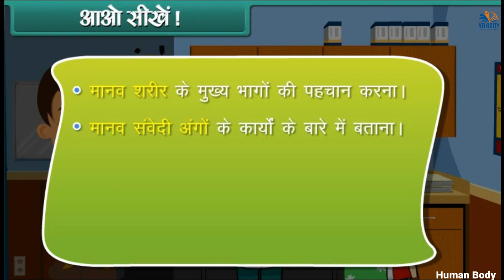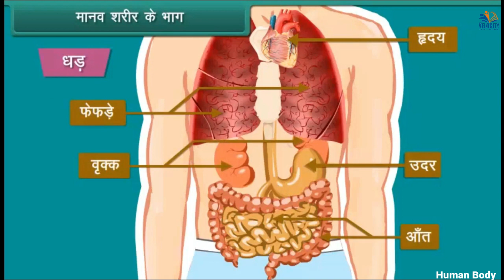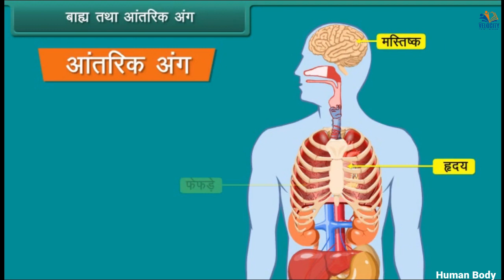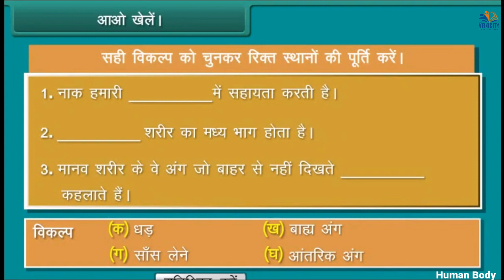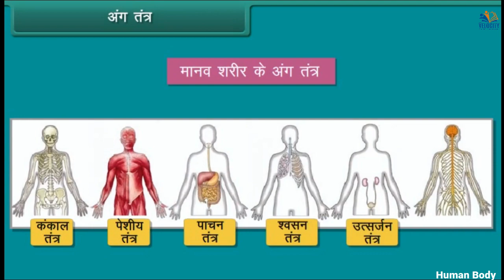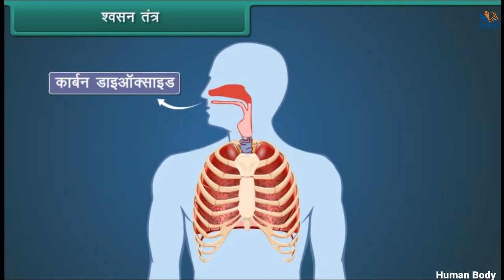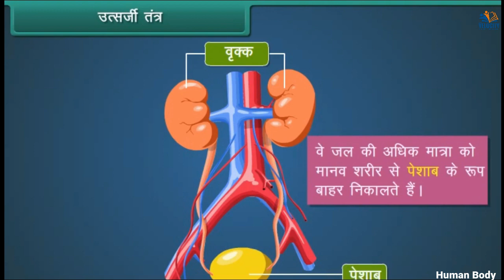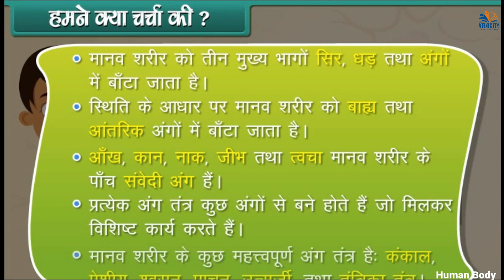Human Body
Velocity Education is a premier coaching institute in Ambikapur (Chhattisgarh).
We offer Offline & Online Coaching Classes for Various Courses:
Class 1 to Class 10th (All Subjects)
Class 11th & Class 12th (PCM/B, Commerce, Agriculture)
NEET, IITJEE, PAT
CGPSC, UPSC (Basics), VYAPAM, SSC, Banking, Railways
Coaching for BSc, MSc, BCom
SPOKEN ENGLISH & Personality Development
Graphics Design & Basic Computer Course
Address: Velocity Education, Ghadi Chowk, Ambikapur (CG)